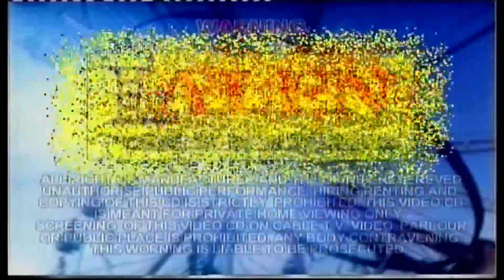SAAYBA HU RE | NISHA BAROT | GUJARATI SONG | LALEN MUSIC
Presenting Saayba Hu Re Song. Nisha Barot’s  Gujarati Songs of 2017. Lalen Music Presenting the  song for Gujarati, music by Bipin Bharwada, Produced By Sanjay Patel.

CREDITS
SINGER : NISHA BAROT
PRODUCER : SANJAY PATEL
LABEL : LALEN MUSIC